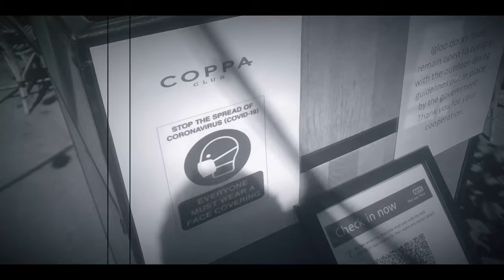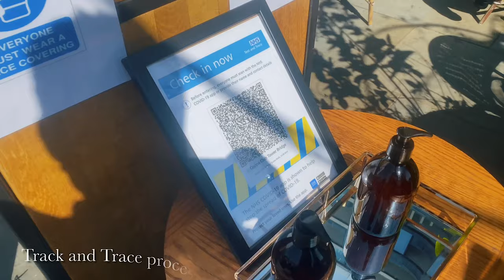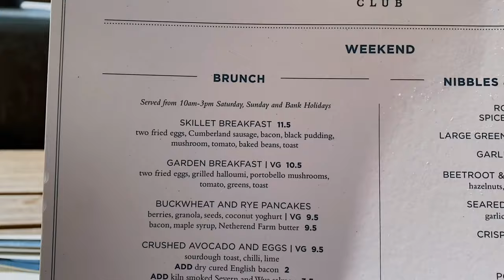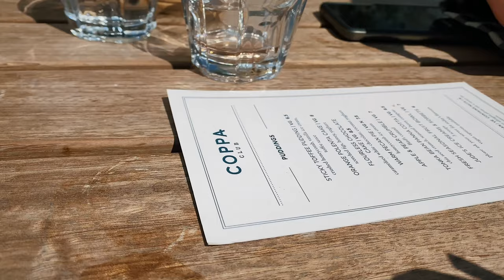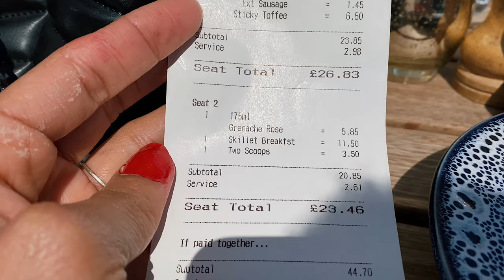Life In London - Coppa Club Dine In Riverside Igloos - London Restaurant with an AMAZING View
With fantastic views of Tower Bridge, The Shard and London Bridge, Coppa Club’s Terrace and Igloos are an amazing way to celebrate special occasions,  date night and a good time with friends.

Location - Coppa Club, 3 Three Quays Walk, Lower Thames Street, London, EC3R 6AH.

Shopping Links

turtle neck top
3/4 jeans
silk scarf

💎 LONDON BRUNCH WITH A VIEW

Others;
Youngbodzy

💎BEST BRUNCH IN LONDON

💎TOWER BRIDGE LONDON